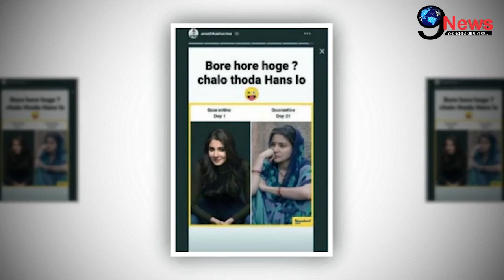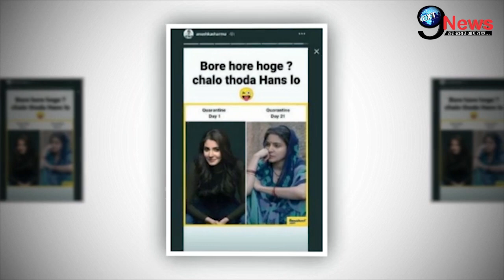कोरोना की चपेट से बढ़ी आफत में अनुष्का शर्मा की हुई ये हालत | Anushka Sharma